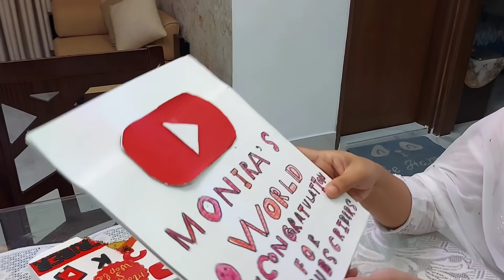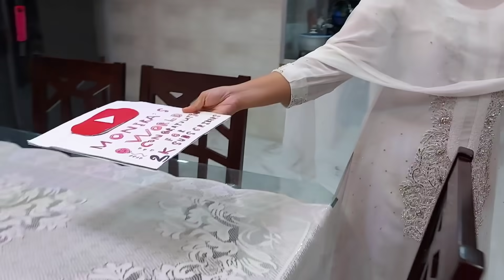3K subscribers celebration Vlog || daily Lifestyle Vlog || Monira's world